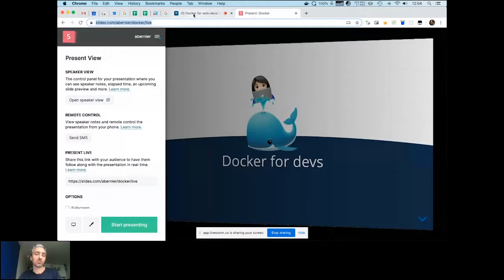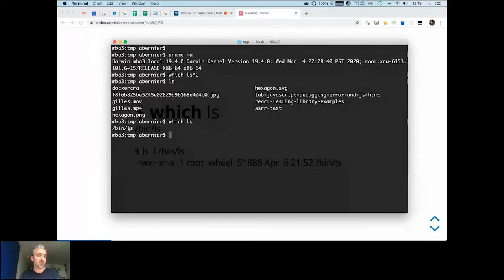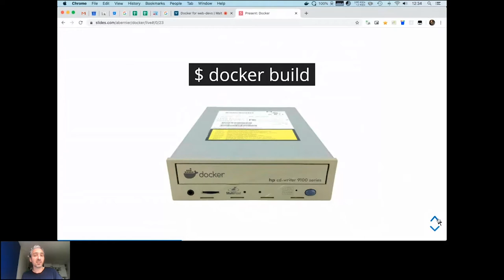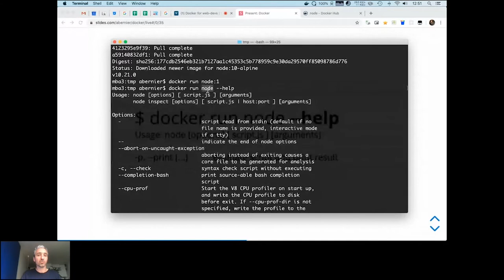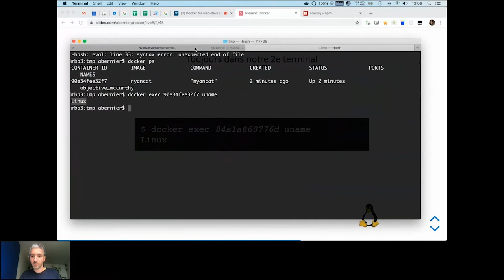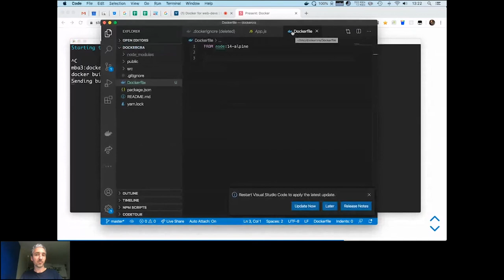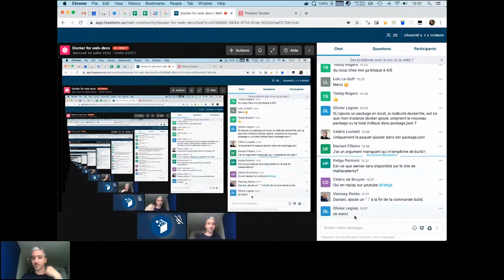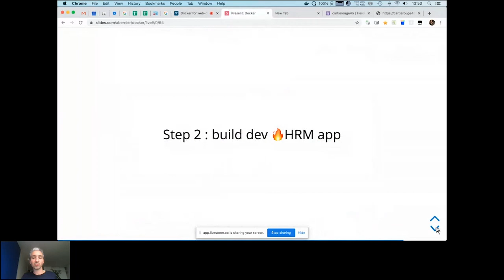Docker for web-devs, avec Antoine Bernier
📽️ Les webinars de notre programme de peer learning Malt Academy sont maintenant dispo en replay !

Retrouvez toutes les sessions abordant des thèmes variés (tech, data, marketing...) animés par des freelances, clients et membres de l’équipe Malt 👌🏻

Dans cet atelier interactif, je vous ferai découvrir ce qu'est 🐳Docker. Je vous expliquerai les principales instructions, les commandes les plus utiles, celles qui vous permettront ensuite de pouvoir l'utiliser dans vos projets au quotidien. Orienté pratique, nous traiterons le cas réel d'une application ⚛️React.
Ce talk s'adresse à un public d'initié.e.s.